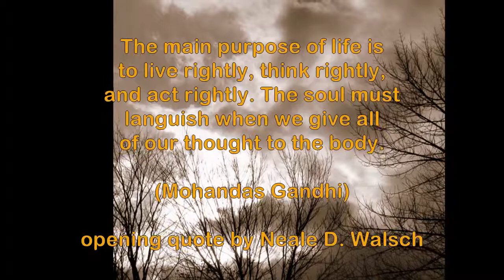Marden Tract Autumn Trail Colour, Guelph Ontario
The Grand River Conservation Authority (GRCA) owns the Marden Tract, a 20.3 hectare (50 acre) deciduous forest northwest of Guelph, Ontario, Canada. A linear trail crosses the forest, ending at a powerline corridor and abandoned rail right-of-way, which at one time linked Guelph with Elora, Ontario, and which now forms part of the Trans-Canada hiking trail. Accompanied by Karl Jenkins's vibrant 'Vivace' from his composition 'Palladio', this slideshow features sky and forest scapes, white cedars, milkweed floral close-ups, and the brilliant colours typical of southern Ontario's mid-autumn. Quotes by Neale Donald Walsch and Mohandas Gandhi provide a philosophical context for the images.